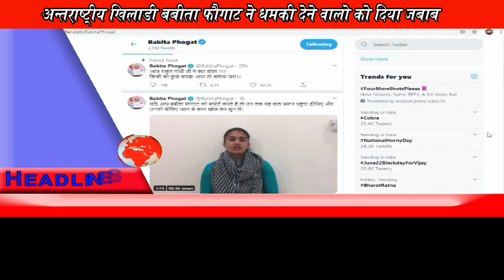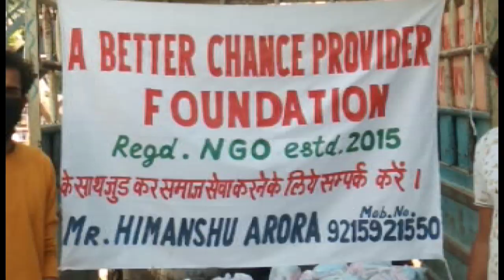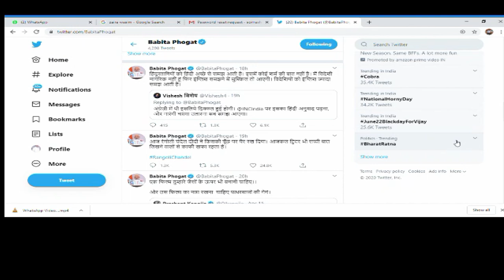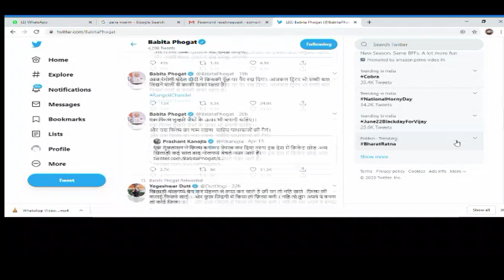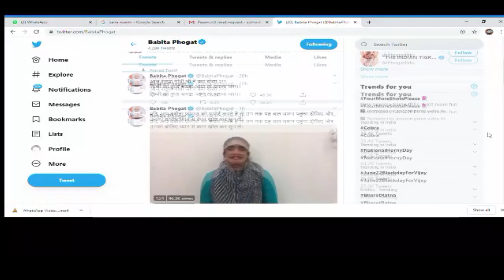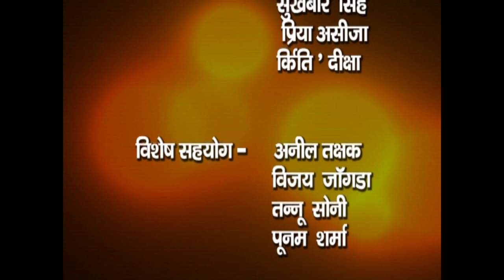17 APRIL 2020 Full Bulitan BHIWANIHALCHAL NEWS CHANNAL